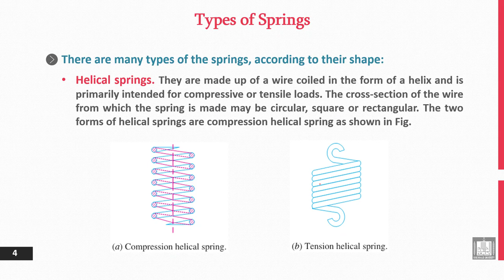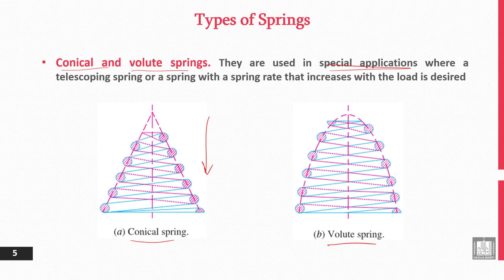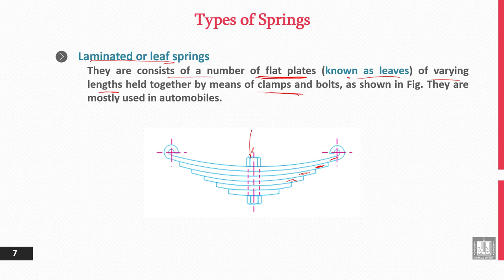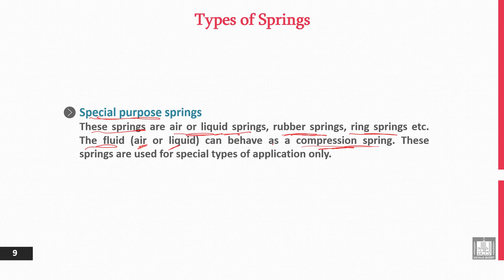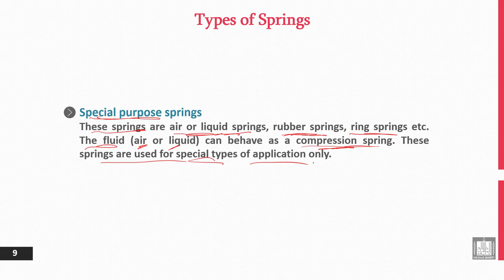Principles of Engineering Design | 14-2 | Types of Springs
الوحدة 14 : Spring Design
الدرس 2 : Types of Springs
- Helical springs.
- Conical and volute springs.
- Torsion springs.
- Laminated or leaf springs.
- Disc springs.